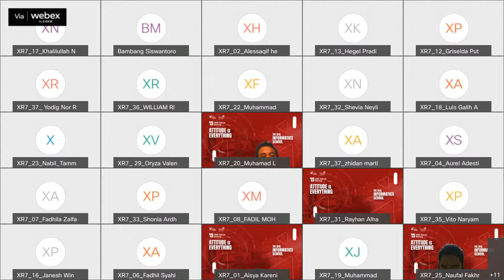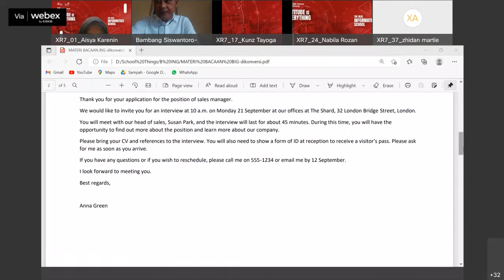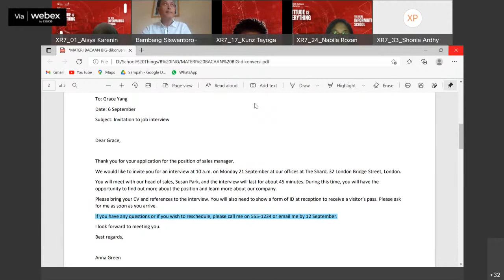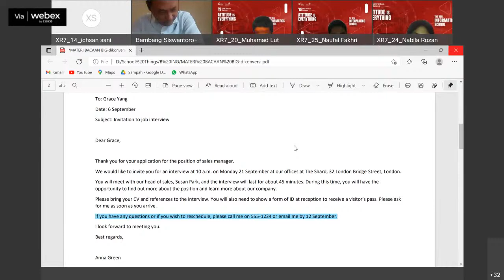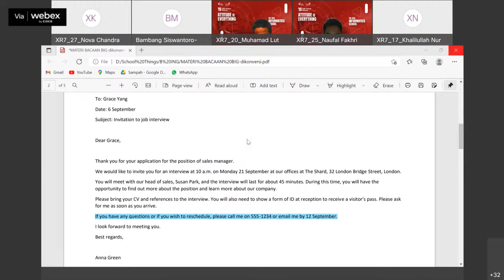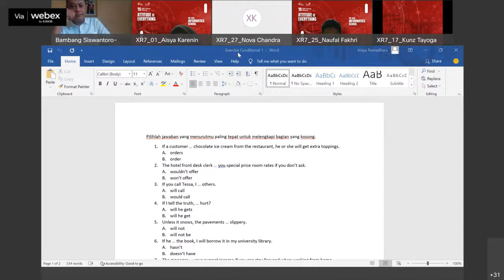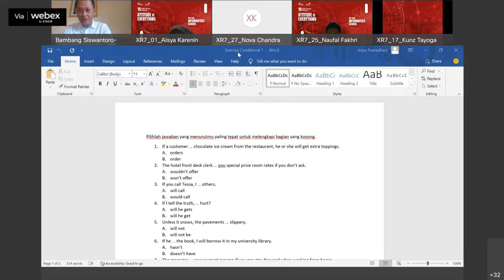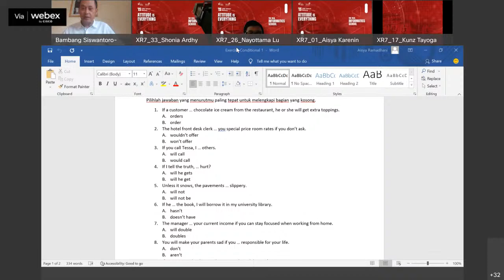BAHASA INGGRIS - PAK BAMBANG - 04 MARET 2022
Belajar mata pelajaran Bahasa Inggris bersama Pak Bambang